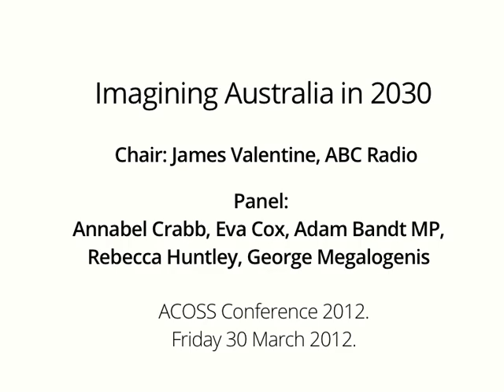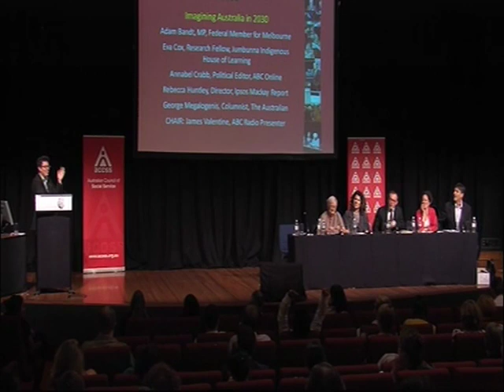Imagining Australia in 2030 : ACOSS National Conference 2012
This session, Imaging Australia in 2030 is from the ACOSS National Conference 2012, held in Sydney, Australia. It pulled together a diverse range of Australians to reflect on the future of Australia. Will Australia become a more or less equal country in the coming decades? What are the important policies for our national leaders to create in building a fairer Australia? These speakers will debate the new frontiers of social policy and offer their visions of Australian society in 2030 and the many challenges that stand in the way.

Chair: James Valentine
Speakers:
• Eva Cox -- Research Fellow, Jumbunna Indigenous house of Learning  UTS
• George Megalogenis -- Columist, The Australian
• Annabel Crabb -- Political Editor, ABC Online
• Rebecca Huntley -- Director, Ipsos Mackay report
• Adam Bandt MP --Greens MP, Federal Member for Melbourne